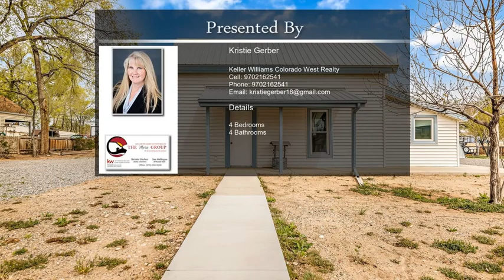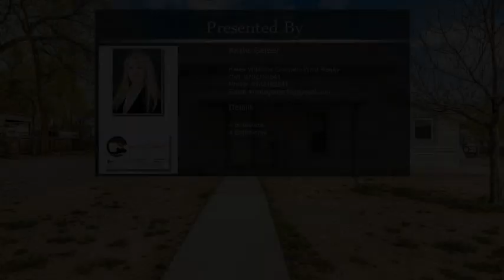1834 & 1880 Palmer Street Grand Junction CO 81503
1834 & 1880 Palmer Street Grand Junction CO 81503

Great Opportunity! 2 homes on 2 lots! Live in one and rent the other or rent them both or keep one and sell one later! 1834 is a cute farm house with 1000 SF and 1 bedroom plus a huge bonus room that doubles as a bedroom. The huge 34 X 40 Quonset shop with electricity, heat, water 3/4 bath and washer and dryer & houses the solar for this property which is owned and stays. The electric bills for this home run under $25.00/mo! Also attached to the shop is a covered RV storage complete with hookups and clean out. This home was recently remodeled in 2020/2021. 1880 is a very nice manufactured home built in 1997. This home is very well cared for open concept and split bedroom floor plan. Features formal dining and nook, master en suite and fantastic irrigated and fenced yard and two fruit trees: Apple and plum! Just one step into the house from north facing covered patio. Both units feature newer metal roofs and have been very well maintained.